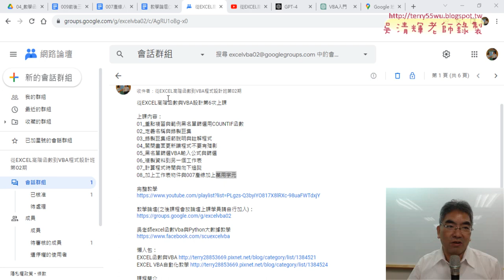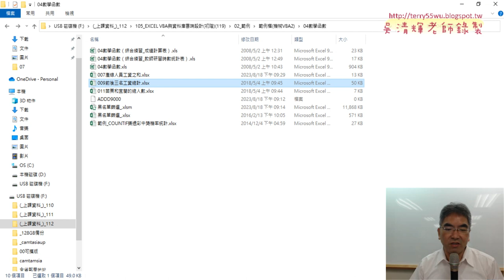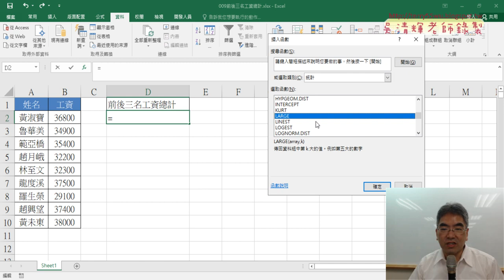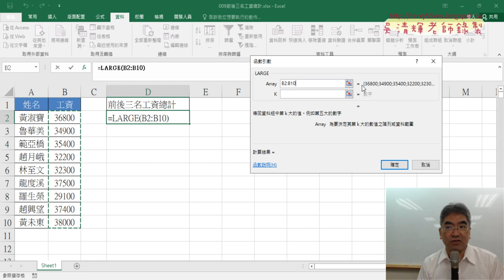03 用LARGE與SMALL找出前後三名加總01